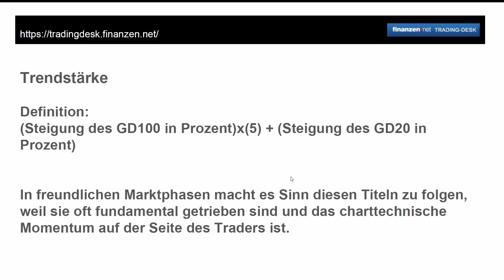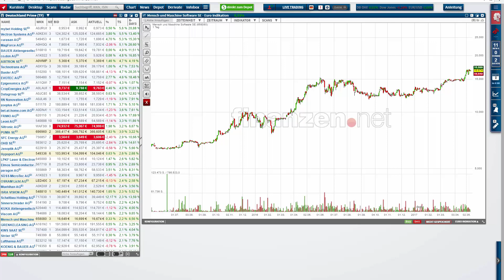Entfesselte Haussebewegung – Trendstarke Aktien sind für Trader ein Segen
Liebe Trader,
trendstarke Aktien sind für Trader ein Segen. Wenn eine gewisse Trendstärke vorhanden ist, funktionieren charttechnische Ausbrüche und Trendfortsetzungsformationen um ein Vielfaches besser.

Ich werfe täglich einen Blick auf die Aktien mit der höchsten Trendstärke. Sehr oft sind fundamentale Entwicklungen für einen Übergang in einen nachhaltigen Aufwärtstrend verantwortlich. Diese Titel tradet man prozyklisch, wenn sie aus der flachen Basis, über die Trend Continuation Line oder grundsätzlich aus bullishen Konsolidierungsformationen ausbrechen.

Was sich hinter der Kennzahl „Trendstärke“ genau verbirgt und welche trendstarken Aktien der Trader-Coach aktuell auf der Watchlist hat, erfahren Sie im heutigen Coaching-Video!